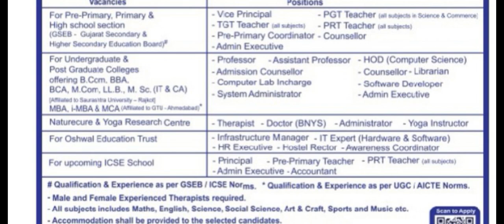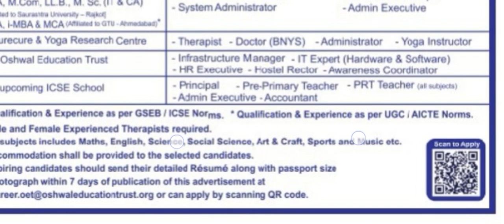रिसर्च सेंटर में आई योग वेकेंसी // yoga instructor jobs 2023 // yoga bharti 2023 // yoga vacancy